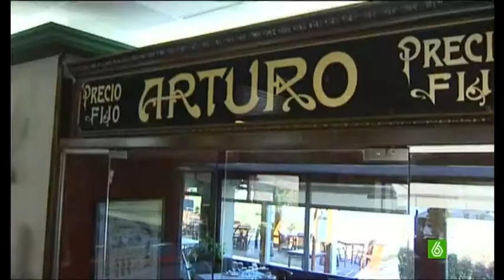Arturo Fernández pierde el comedor del Teatro Real al que debe 250.000 euros